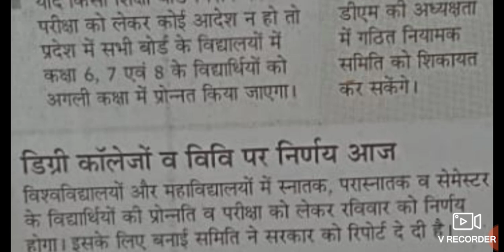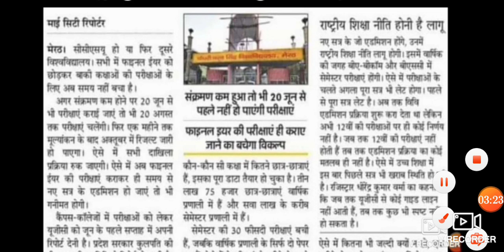Ccsu news video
THS